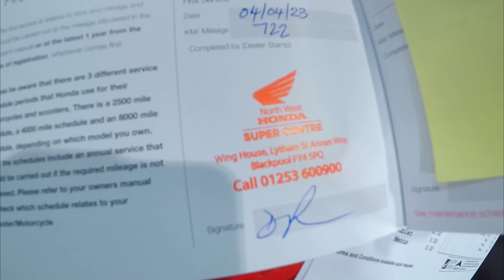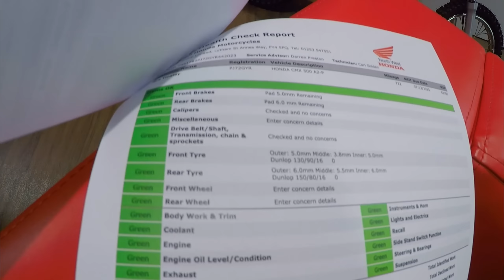All Alone On The Honda Rebel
Hi folks only a quick 1 this time , well finally the Honda Rebel was due it's 1st service and with Shaun working and me on half term i took it up on myself to take it to Nort West Honda nr Blackpool to get the work done , all sort of went well except nearly running out of fuel and nearly losing the gopro off my helmet but other than that all was good .
see you in the next vid Shaun and Faye